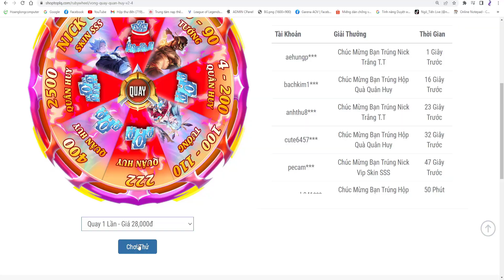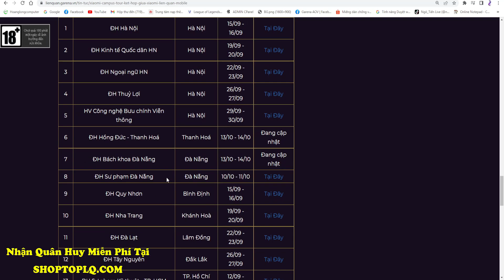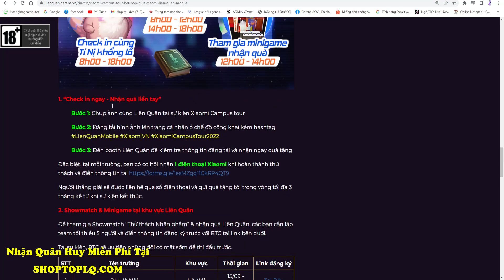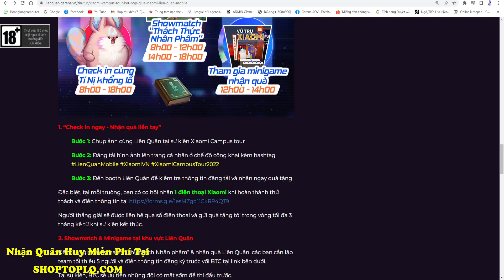Liên Quân | Sự Kiện Nhận Code Thẻ Giảm Giá Và Quà, Review Nhận Skin Marja Miễn Phí Sever Thái Lan